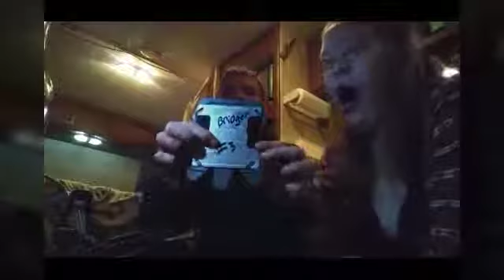Homemade expandapands/drowning cable